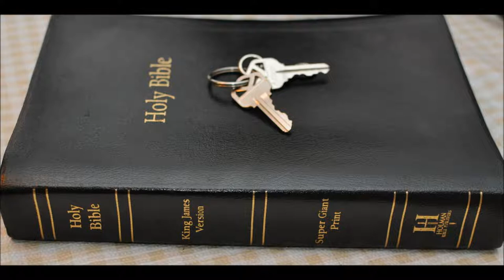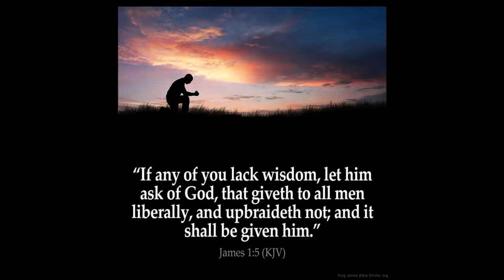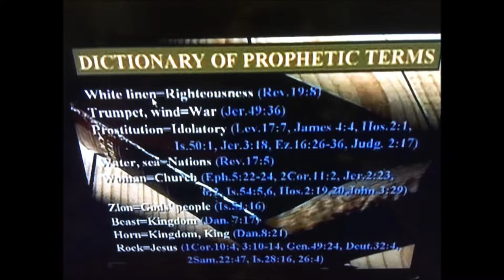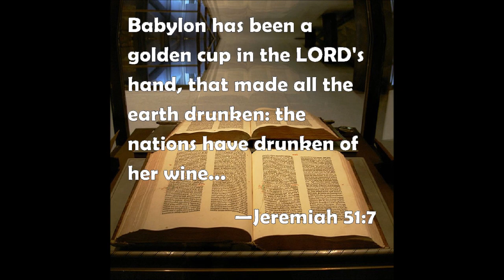The Mystery of Babylon Part 2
1 And there came one of the seven angels which had the seven vials, and talked with me, saying unto me, Come hither; I will shew unto thee the judgment of the great whore that sitteth upon many waters:

2 With whom the kings of the earth have committed fornication, and the inhabitants of the earth have been made drunk with the wine of her fornication.

3 So he carried me away in the spirit into the wilderness: and I saw a woman sit upon a scarlet coloured beast, full of names of blasphemy, having seven heads and ten horns.

4 And the woman was arrayed in purple and scarlet colour, and decked with gold and precious stones and pearls, having a golden cup in her hand full of abominations and filthiness of her fornication:

5 And upon her forehead was a name written, MYSTERY, BABYLON THE GREAT, THE MOTHER OF HARLOTS AND ABOMINATIONS OF THE EARTH.